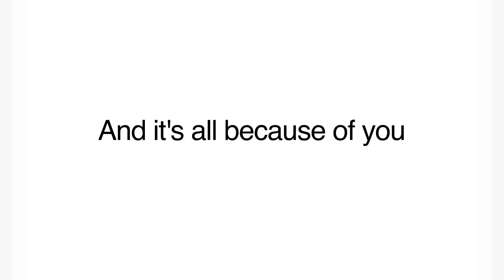A Massive Thank You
No TEDMEDLive event is ever possible without the help of countless volunteers who work tirelessly behind the scenes. Without them, TEDMEDLive at Imperial College would not have been possible so to all our volunteers; thank you, thank you, thank you.

Song: 'Still Young' by Evenings